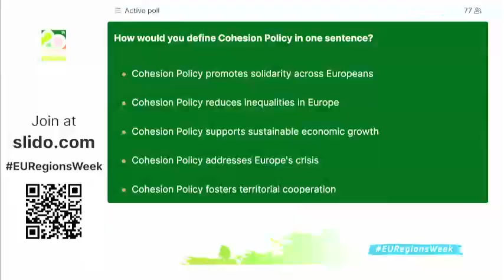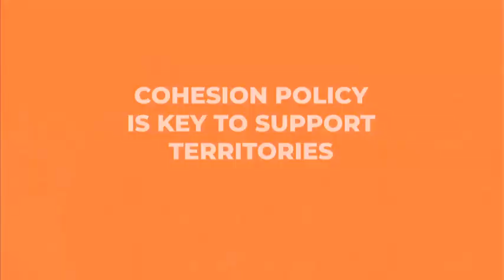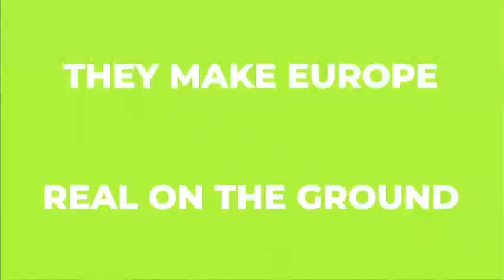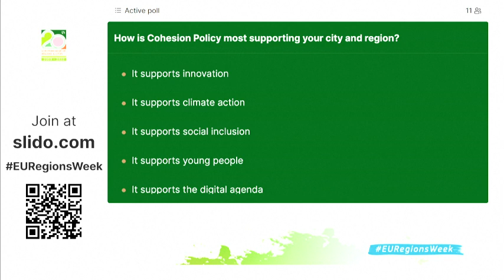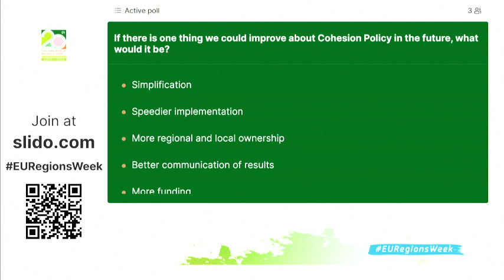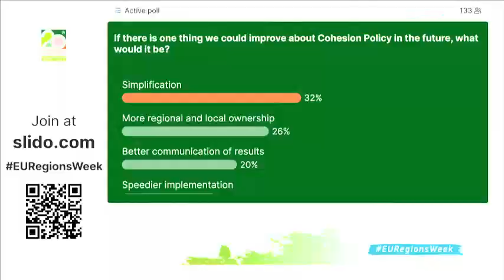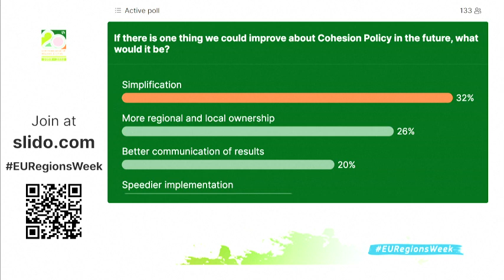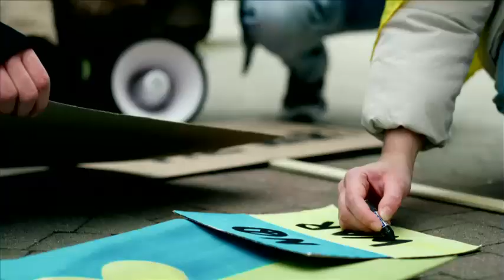Opening of the European Week of Regions and Cities 2022